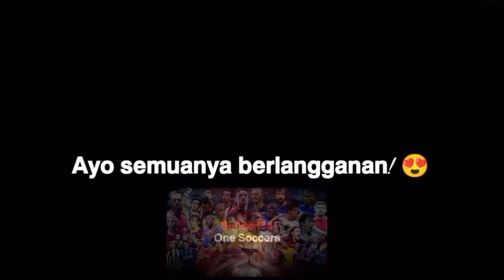Lionel Messi - Gol Paling Ikonik Untuk FC Barcelona